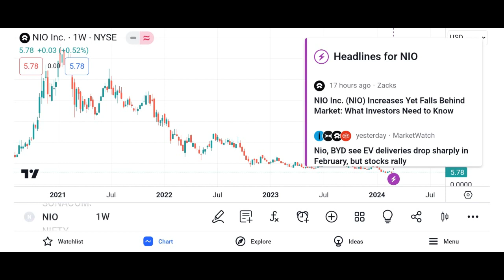NIO Stock Nio Inc stock NIO STOCK PREDICTION NIO STOCK Analysis Nio stock news today nio price